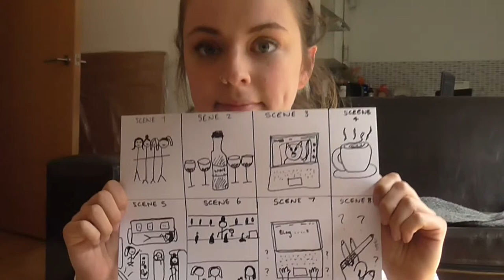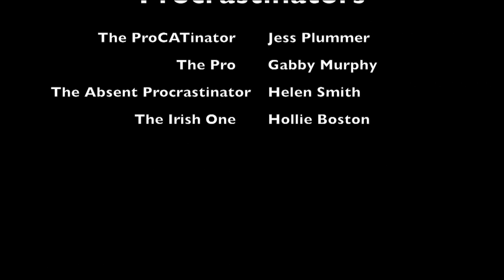Pro'crasti'ducers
MTEM Producers Film by Jess Plummer, Gabby Murphy, Hollie Boston & Helen Smith